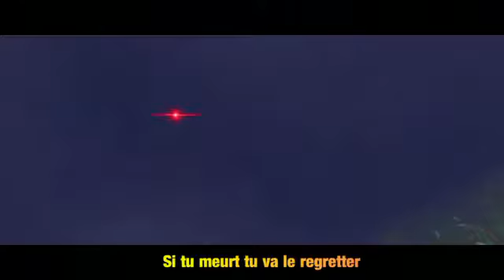Mae ya hi